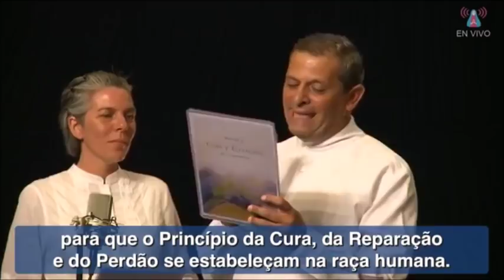23/01/2018 - MENSAJE DIARIO DE MARÍA / MENSAGEM DIÁRIA DE MARÍA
Mensaje diario recibido el 23 de enero de 2018, en el Centro Mariano de Aurora, Paysandú, Uruguay; transmitido por María, Rosa de la Paz, al vidente Fray Elías del Sagrado Corazón.

Contenido en/Contida em/Contained in/Contenue dans:

26º Encuentro: Música para la Cura y Elevación de la Humanidad / 26º Encontro: Música para a Cura e Elevação da Humanidade / 26th Meeting: Music for the Healing and Upliftment of Humanity / 26ème Rencontre: Musique pour la Guérison et l'Élévation de l'Humanité - 23/01/2018 - .Centro Mariano de Aurora / Marian Center of Aurora / Centre Marial de Aurora - Paysandú, Uruguay.